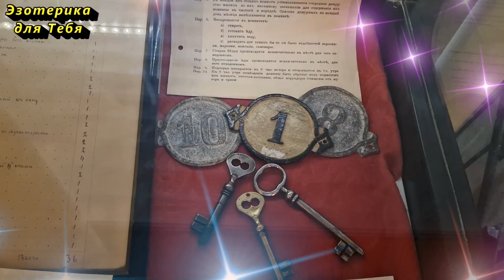Всегда говорите одну фразу, когда моете руки, деньги начнут прибывать из ниоткуда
👉 Мало кто из Вас знает, что с помощью мыла можно притянуть в свою жизнь денежную энергию, наладить Свое финансовое благополучие, об этом наше видео.

✏️ Напишите в комментарии эти слова, таким образом вы активируете их действие:
«Я магнит для материальных благ. Я успешный и достойный человек. Я наслаждаюсь изобилием. Истинно. Да будет так!”